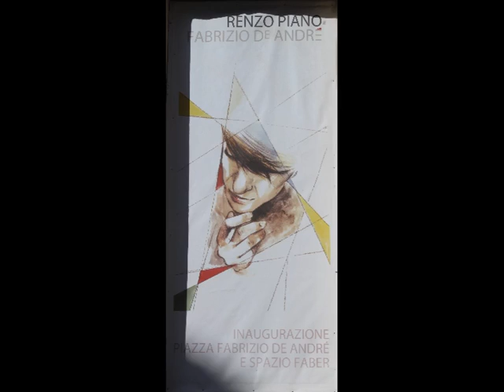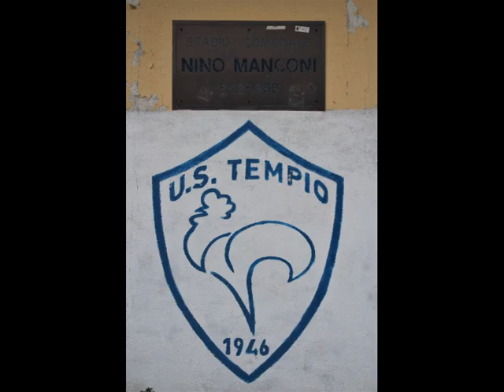TEMPIO PAUSANIA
Questo è il fotolibro della città di Tempio Pausania